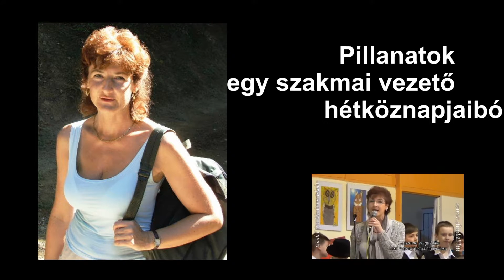A Rákoscsaba-Újtelepért Díj új tulajdonosa 2016-ban